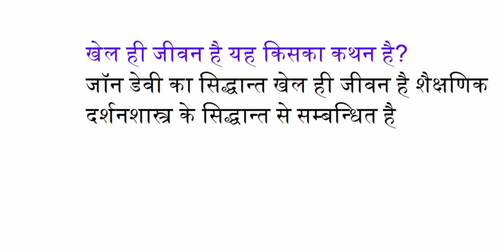खेल हि जीवन है यह किसका कथन हैं ?